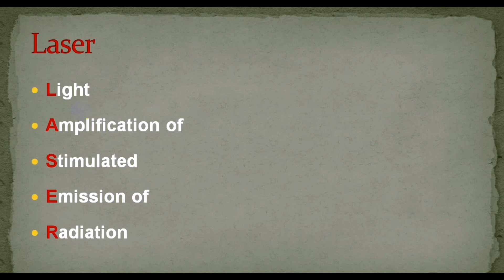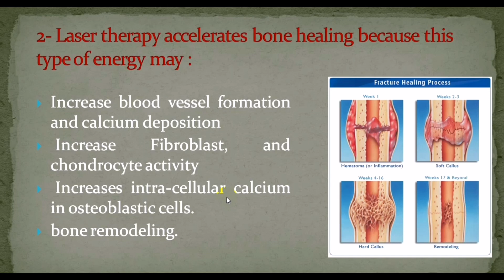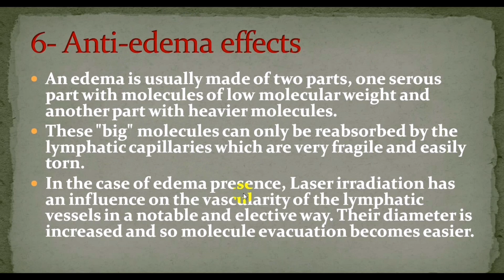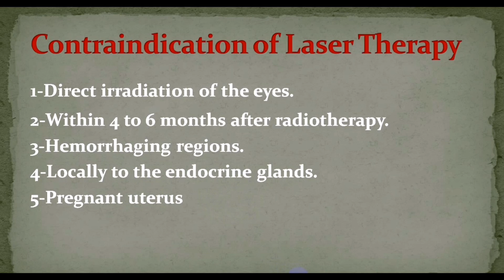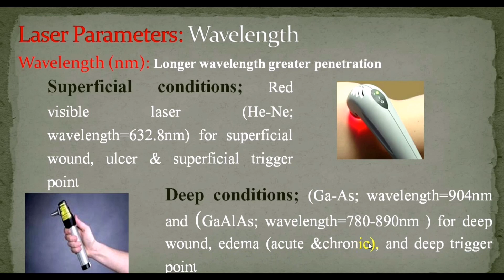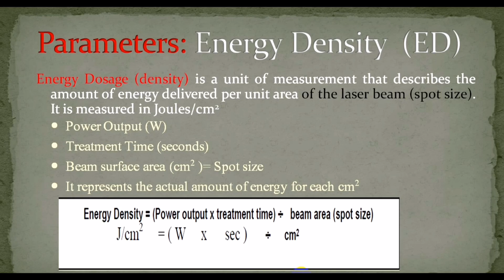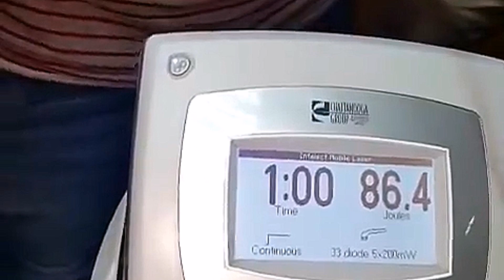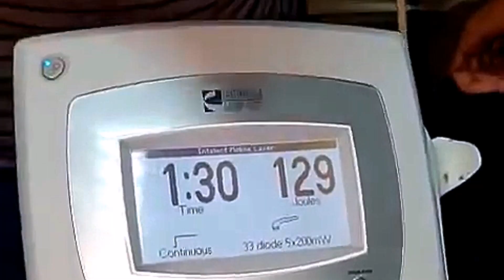Laser therapy for physiotherapist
By Dr Haytham & Dr. Georgios ❤️
Physiological effect of laser
Indication & contraindication & percaution
Parameters and theraputic dosage
Examples on device ❤️
لدعم القناة علي فودافون كاش : 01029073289